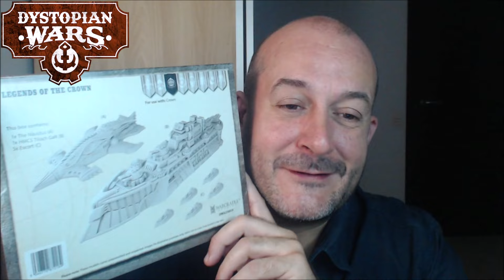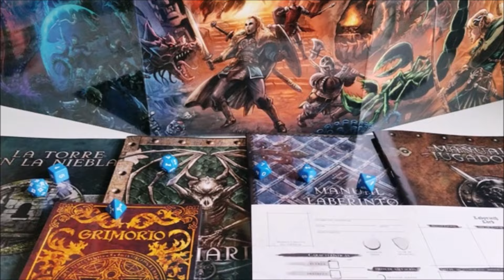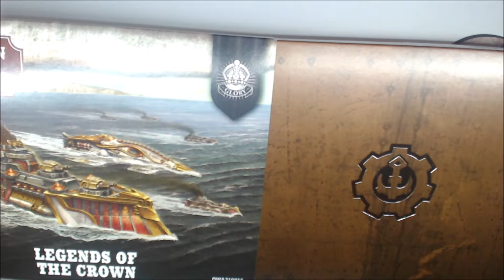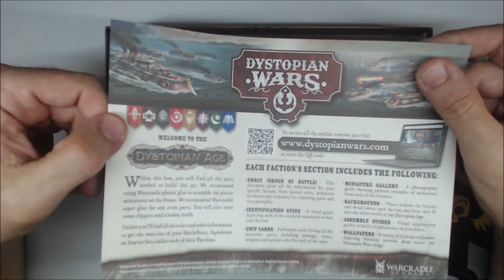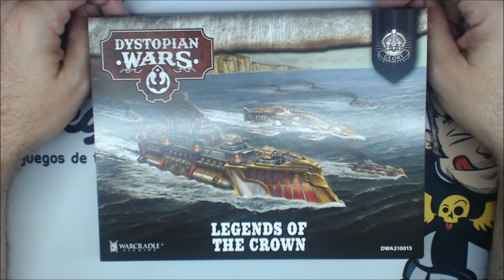Dystopian Wars Legends of the Crown - Unboxing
Presentación y unboxing de Legends of the Crown para Crown, un battlefleet set del wargame naval ambientado a finales de un siglo XIX alternativo, publicado por Warcadle Studios. Pronto más vídeos en nuestro canal.